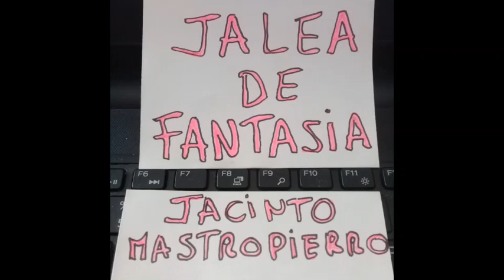Jacinto Mastropierro feat Franco Sachetto - Jalea de Fantasía (Full album)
Canciones:
1- Todo se arruina por un verso
2- Fue en Rosario
3- la copa envenenada
4- Tiraste el equipo
5- Unos tragos en Tarija
6- Cumbia twan
7- Cola batida

Jacinto: voz, sinthes, guitarra, programación y producción general.
Franco: voz, guitarra, producción.

Invitados:
Cuba Domínguez: bajo en temas 2,3,4,5.
Polo Rojo: voz y arreglos tema 3.
Nacho Ansa y Mariano Rótolo: sinte y guitarra en tema 7.

Todas las canciones compuestas por Jacinto y Franco, excepto Todo se arruina por un verso (Jacinto) y Cola batida (Jacinto y Nacho Ansa)

Todos los derechos protegidos por E.P.S.A Music Argentina.